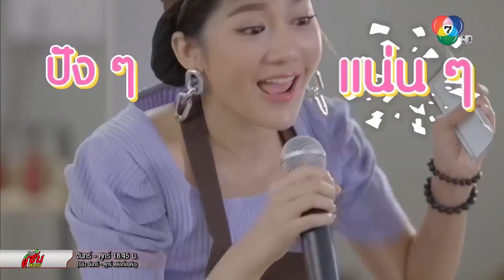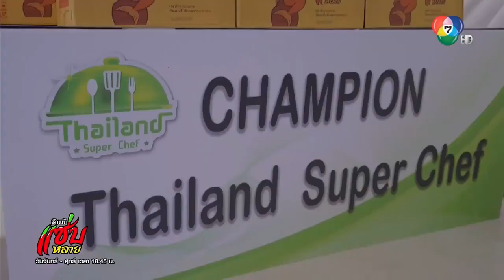ซีนโดนละครดัง | รักแท้แซ่บหลาย | ยึดปลาร้าแซ่บหลายเกลี้ยงแผง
ยึดปลาร้าแซ่บหลายเกลี้ยงแผง

ดู ละครย้อนหลัง เรื่องที่คุณชื่นชอบได้ที่